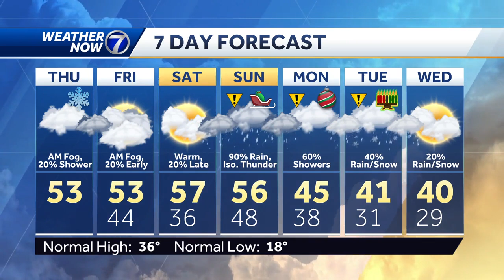AM fog possible Thursday, warm start to winter